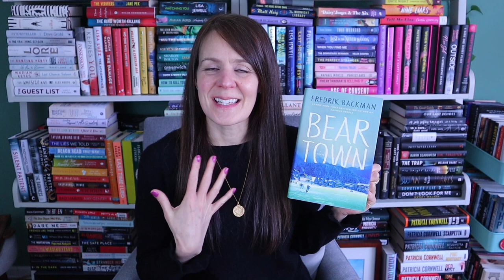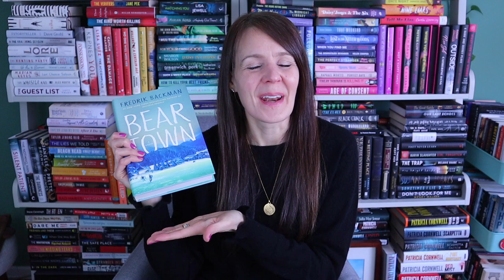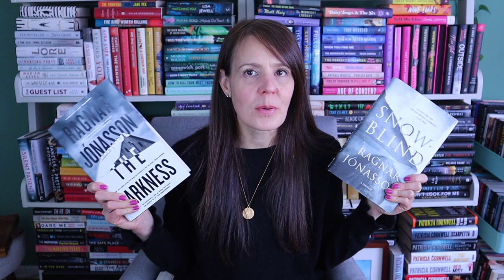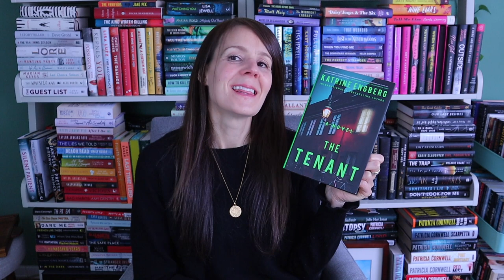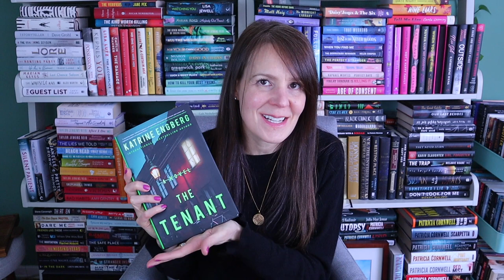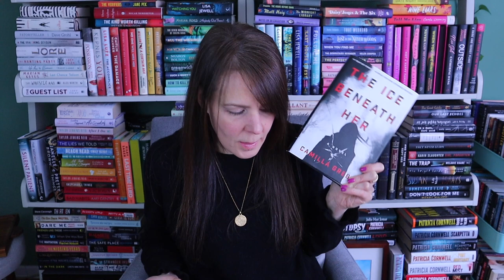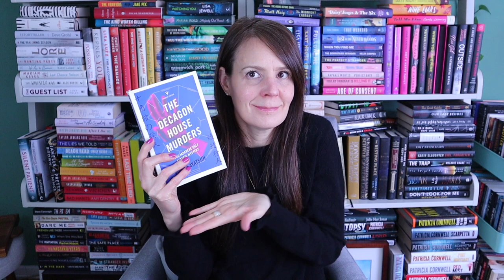FOUND IN TRANSLATION 🔍 | More SPRINGO Book Recommendations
I'm making some more book recommendations for the BOOKTROVERT BINGO - SPRING AHEAD prompt FOUND IN TRANSLATION. This video focuses on translated books and I've read...and plan to read. Be sure to use the hashtag booktrovertbingo and have fun!!!

📚 BOOKS I MENTIONED & MY FAVORITE BOOKISH THINGS:
Beartown by Fredrik Backman
Us Against You by Fredrik Backman
The Winners by Fredrik Backman
The Darkness by Ragnar Jónasson
Snowblind by Ragnar Jónasson
The Witch Hunter by Max Seeck
The Tenant by Katrine Engberg
The Ice Beneath Her by Camilla Grebe
I Remember You by Yrsa Sigurdardottir
The Lost Village by Camilla Sten
The Resting Place by Camilla Sten
The Golden Cage by Camilla Läckberg
The Ice Princess by Camilla Läckberg
The Decagon House Murders by Yukito Ayatsuji
The Mill House Murders by Yukito Ayatsuji (out 5/2)